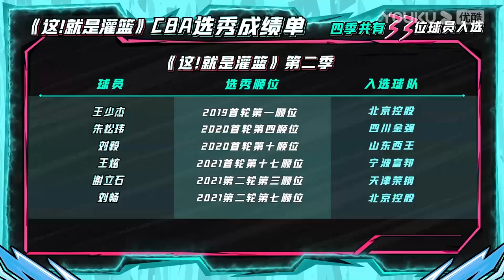MULTISUB【这！就是灌篮 第四季】EP02下 | 爆笑！郭艾伦大帽前女篮 | 李晨/欧豪/侯明昊/朱芳雨/马布里/郭艾伦/曾可妮/戴燕妮/包上恩 | 优酷综艺 YOUKU SHOW